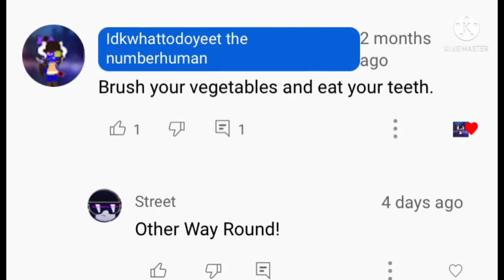R/Woosh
This doesn't intend to violate yt's policies.